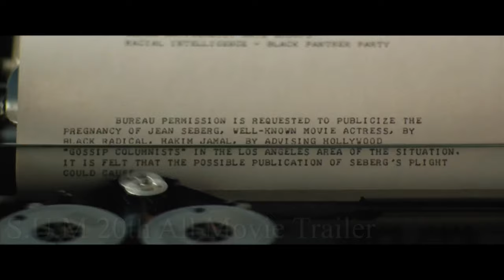SEBERG Official Trailer [2019] [English Ver.]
Seberg (2019)

Biography, Drama, Thriller

R

1h 36min

Amazon Studios

Director: Benedict Andrews

Cast:

Yvan Attal - Romain Gary

Margaret Qualley - Linette

Zazie Beetz - Dorothy Jamal

Vince Vaughn - Carl Kowalski

Kristen Stewart - Jean Seberg

Stephen Root - Walt Breckman

Anthony Mackie - Hakim Jamal